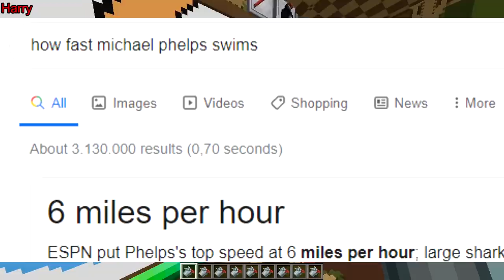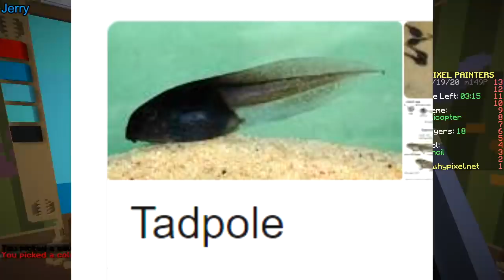HOW DID HE DO THAT?? (Minecraft Pixel Painters)